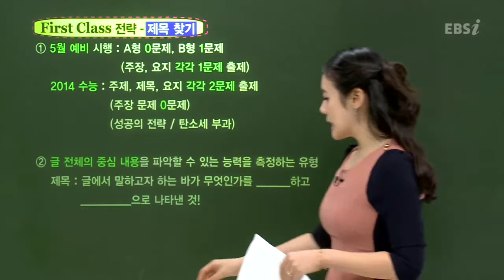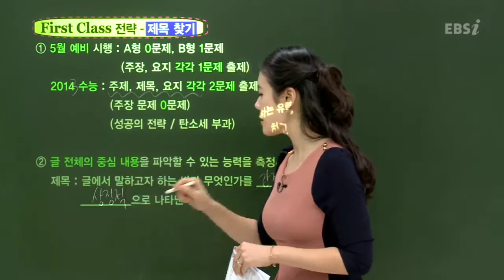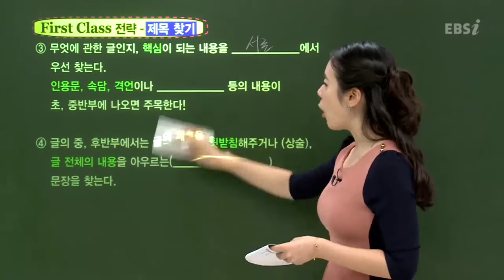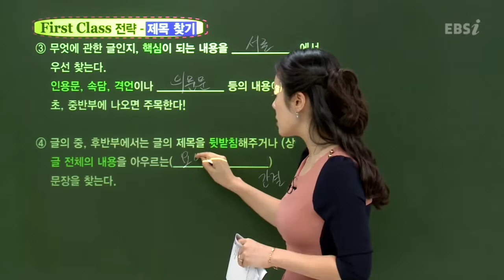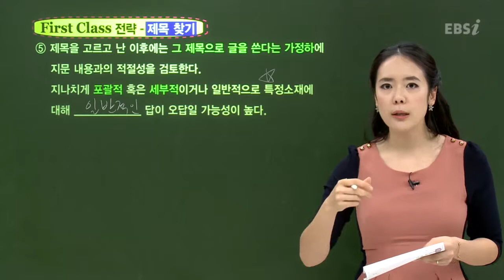EBS [영어] 제목찾기 문제의 전략은?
Q. 제목찾기 문제의 전략은?